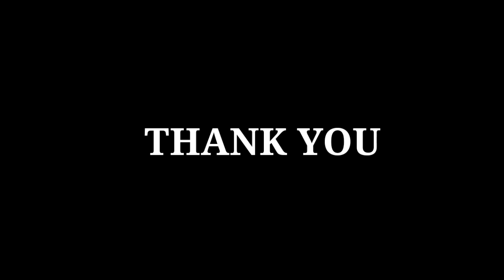Thulasi Kathir Nulliyeduth Multi Languages |8 Languages| Cover By karthika | krishna Devotional song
Hey Guys
 My Humble try of thulasi Kathir Nulliyeduth in 8 Languages

Hope you will Love This song

 Here is the sequence : Hindi, Tamil, Marati, Malayalam,Telugu, Kannada,Gujarati,Urdu

Marati,Telugu,Kannada,Gujarati and Urdu are My own Translation
So, If i am making any Mistakes

തുളസിക്കതിർ നുള്ളിയെടുത്ത്... Lyrics by A.Sahadevan | Zee Keralam | Thulasikathir Nulliyeduthu...
Thulasikathir Nulliyeduth is a hindu devotional song of lord krishna. Lyrics by A.Sahadevan.

Lyrics : A.Sahadevan